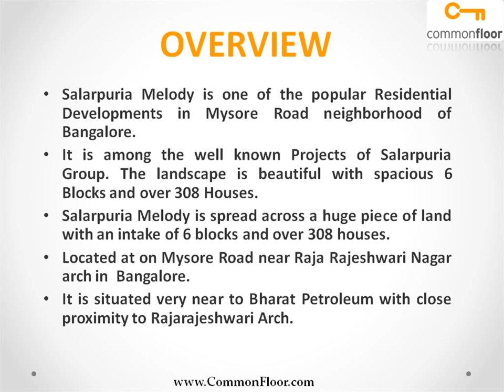Salarpuria Melody Bangalore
Salarpuria Melody is one of the popular Residential Developments in Mysore Road neighborhood of Bangalore. It is among the Ongoing Projects of Salarpuria Group. The landscape is beautiful with spacious 6 Blocks and over 308 Houses.